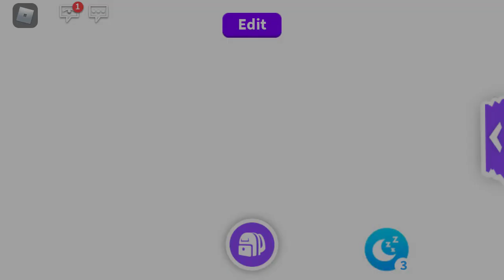EDIT MYN SISTERS HOME!!! VERRY MUSCH MONNY!!!